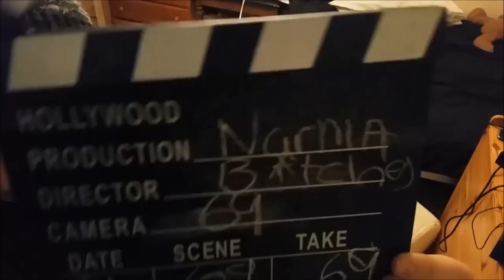JOVE Best Bits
Hello again good people of the world... oh yes... we're back! :)